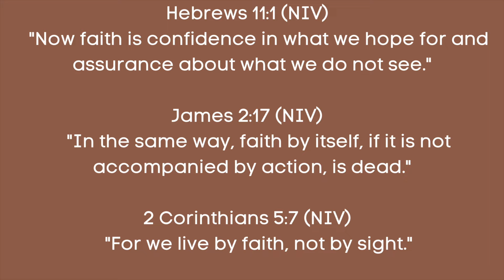Bedside Nursery Cart Essentials for First-Time Moms | Newborn Essentials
In this video, I'll be sharing how I set up my bedside nursery cart as a first-time mom. I'll walk you through all the essential newborn items that I’ve found incredibly helpful for those early days and nights with a newborn.

From diapers and wipes to swaddles and burp cloths, I'll show you how to keep everything organized and within easy reach. Whether you're expecting your first baby or looking for tips to streamline your nursery setup, I hope you find this video useful.

Links:
Drawer Organizer Clothes Set of 12 White-Grey
Ubbi Baby Wipes Dispenser with Weighted Plate
WaterWipes Plastic-Free
mushie Diaper Cream Applicator Soft Silicone with Suction Base
Earth Mama Organic Diaper Balm
Burt’s Bees Baby Powder
Gerber Baby-Girls 6-Pair Sock
Burt's Bees Baby Baby Girls' Mittens
Love to Dream Swaddle UP
Baby 2pk Modal Blend Romper - Cloud Island™ Onesies (Target)
Gerber Unisex-Baby 8-Pack Short Sleeve Onesies Bodysuits
Momcozy Muslin Swaddle Blankets
Baby Washcloths, Muslin Cotton
Cetaphil Baby Daily Lotion
Safety 1st Deluxe 25-Piece Baby Healthcare and Grooming Kit
Frida Baby Electric NoseFrida Nasal Aspirator
haakaa Baby Nail File Electric
Frida Baby Windi Gas Passer
Wellements Certified Organic Baby Vitamin D Drops
Motif Medical Duo - Portable Double Electric Breast Pump
Frida Baby Thermometer
Aquaphor Baby Skin Care Set
Dr. Brown’s™ Insta-Feed™ Bottle Warmer and Sterilizer
Clear Plastic Storage Bins